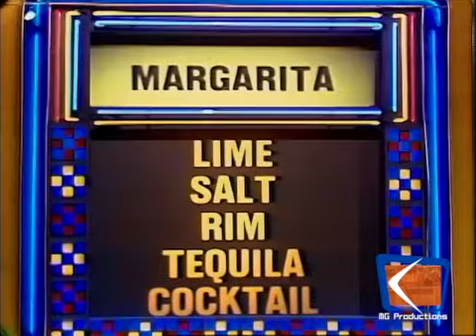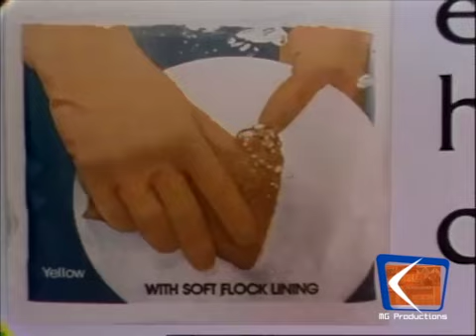Password Plus (Ep. 345) (5-5-1980) (Vicki Lawrence & Dick Gautier) (Day 5) (Bill Cullen Hosts)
Day 5

Week 3 of Bill Cullen Sub Hosting for Allen Ludden

Airdate: May 5th, 1980
Celebrities: Vicki Lawrence & Dick Gautier
Hosted by Bill Cullen

Allen Ludden is away for 4 weeks. Bill Cullen hosts these weeks of episodes!

Thank you to Sam Mitchell for helping to provide this episode for our channel.